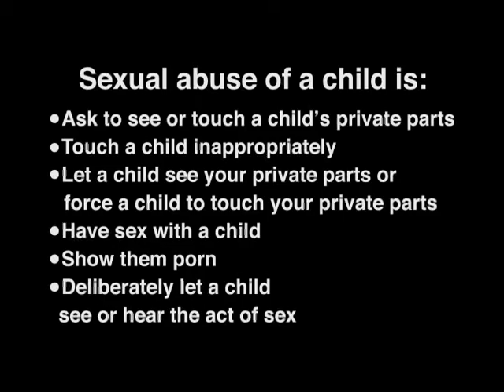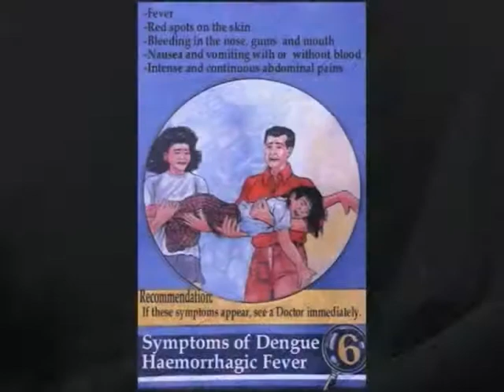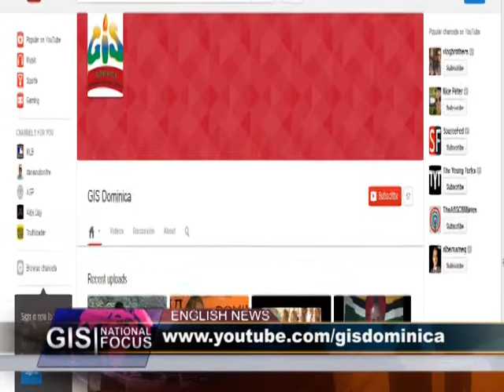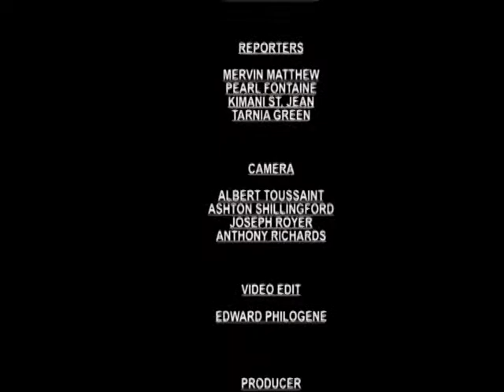GIS Dominica, National Focus for December 4, 2013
National Focus, Wednesday December 4, 2013 with Mervin Matthew and McPherson St. Luce